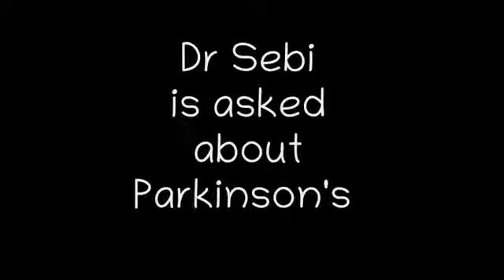DR SEBI ASKED ABOUT PARKINSON'S DISEASE